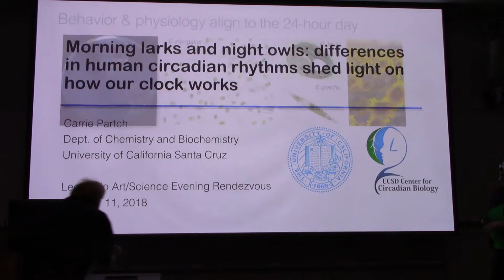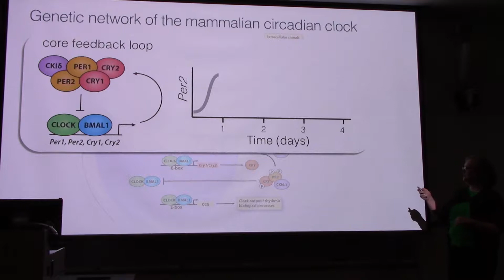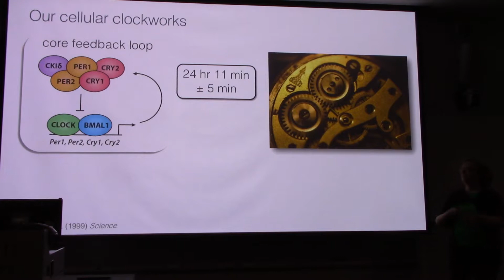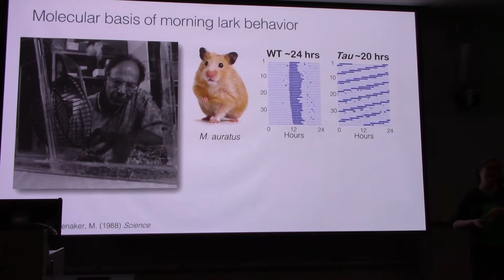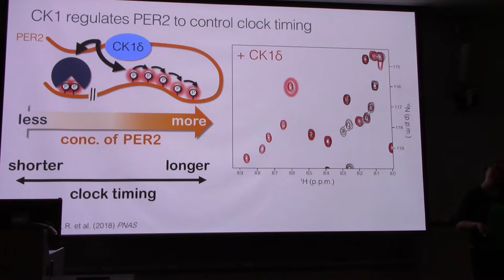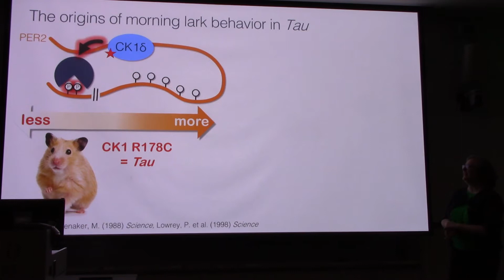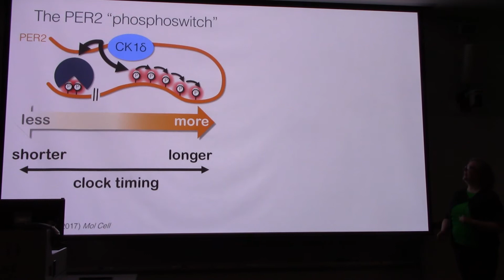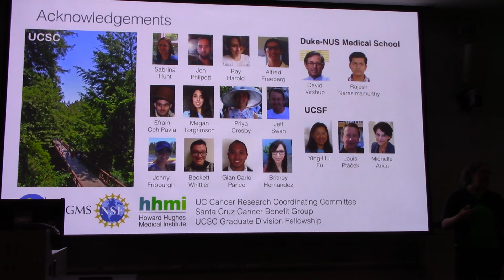Carrie Partch (UCSC/ Biochemistry) on the Human Circadian Rhythms at a Stanford LASER